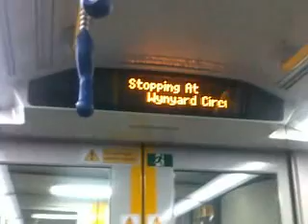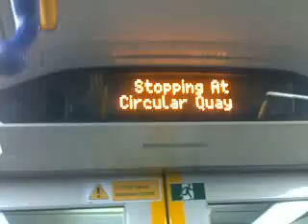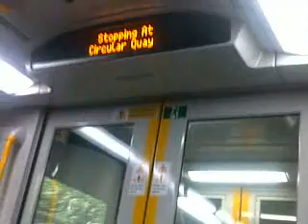Cityrail A3 Indicator Board and Announcement Town Hall to Central via Museum part 1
Welcome to the First Waratah Train (Not maiden run) in Service. We will come From Town Hall with looking at the Indicator Board and Announcements and Doors opening and closing and Start our journey at Town Hall then Wynyard and Circular Quay, St James, Museum and alight at Central. The train will continue to the Airport and all Stations to Revesby.